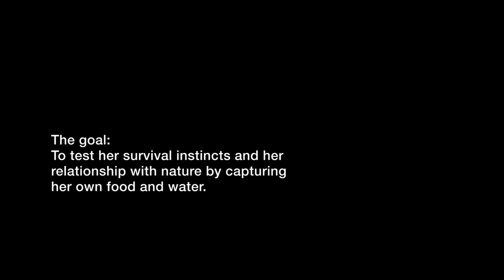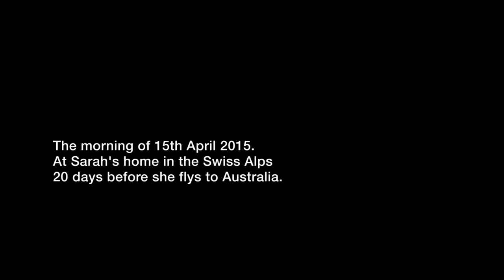Sarah Marquis - Expedition - Dropped Into The Wild Corner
Discover Sarah Marquis - National Geographic explorer - in Switzerland during the preparation of her survival expedition for NATIONAL GEOGRAPHIC - Dropped into the Wild Corner
(7' doc from Geoff Brokate)